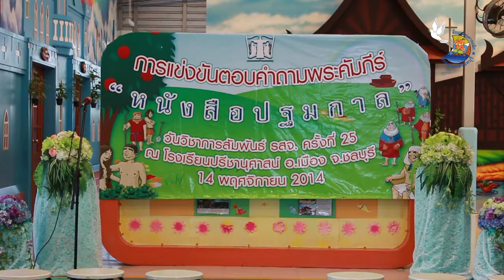แข่งขันตอบคำถามพระคัมภีร์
แข่งขันตอบคำถามพระคัมภีร์ "หนังสือปฐมกาล"